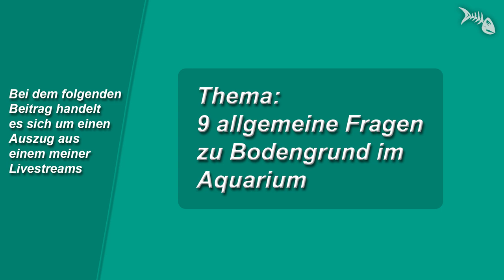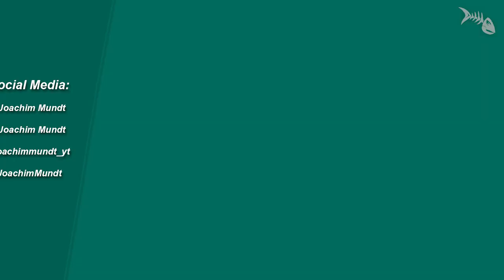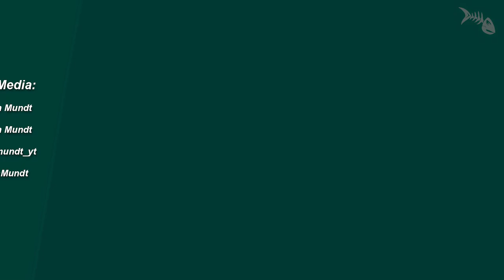9 allgemeine Fragen zu Bodengrund im Aquarium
9 allgemeine Fragen zu Bodengrund im Aquarium. Livestream-Auszug